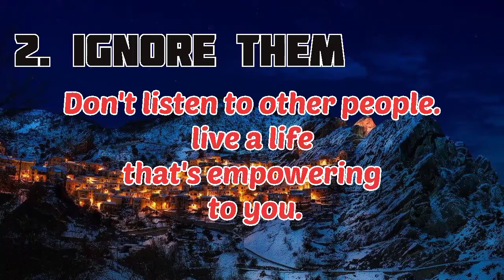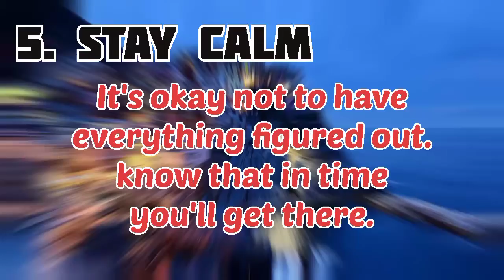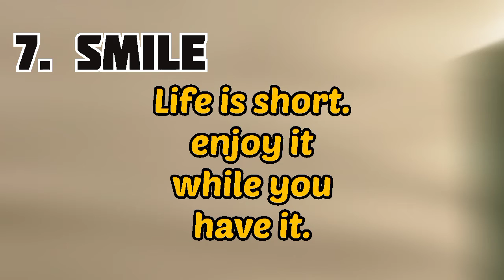7 Rules of life | Motivation video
7 Rules of life | Motivation video